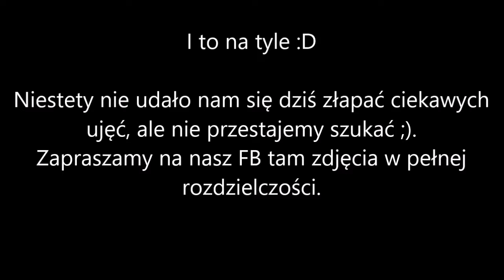Było sobie życie - opuszczone zabudowania.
Foto spacery.